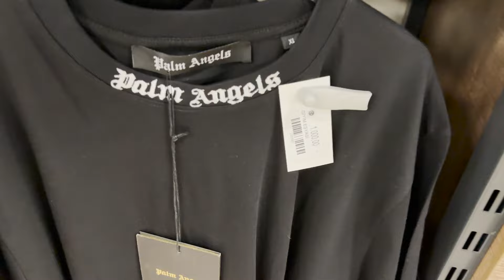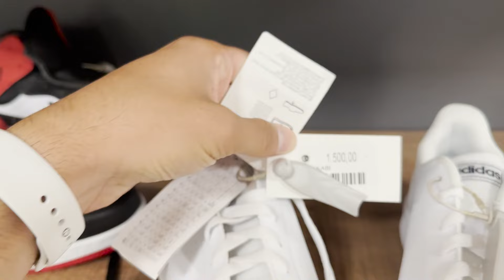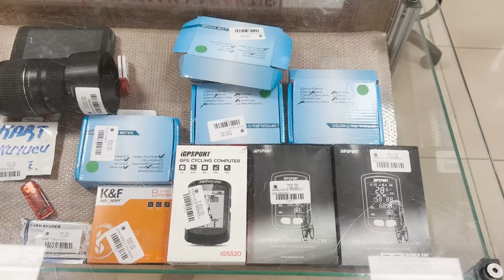Gümrük Satış Mağazası 2023 Güncel Ürünler Fiyatları ve Detayları - Ucuz mu Pahalı mı ?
Gümrük Mağazaları Çok Acayip Yerler. Aradığınız bir ürün varsa asla bulamayacağınız gibi aramadığınız ama belki işime yarar diyebileceğiniz bütün ürünler bu mağazalarda :D Hakkını da yemeyelim adamlar macbook vs de satıyor fakat giyim ürünleri birbirine girmiş durumda. Hangisi orjinal hangisi yansanayi anlayabilmek gerçekten imkansız. Orjinal olmayan ürünler kendini belli ediyor fakat fiyatlar uçuk. Ne mantıkla bu fiyatlara ürün satmaya çalışıyorlar anlamış değilim fakat mesela type C den type C ye apple kablo 50tl fiyatına, 20w adaptör 200tl fiyatına satılıyordu. Birkaç mantıklı ürün de yok değil.

Marka gorundugu icin